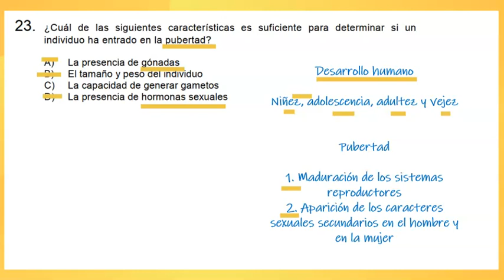PAES Ciencias - Módulo Técnico-Profesional - Biología - Pregunta 23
Unidad temática: Procesos y funciones biológicas.